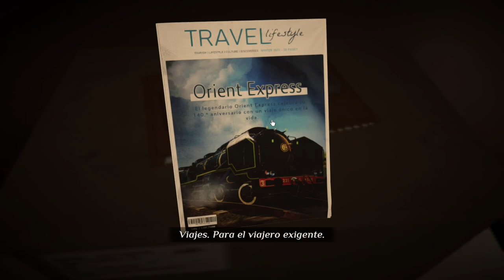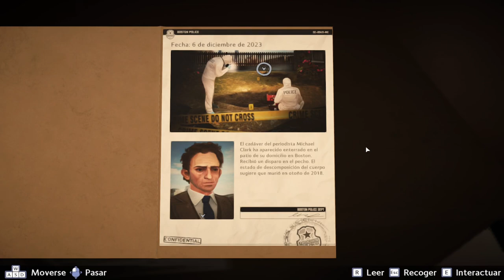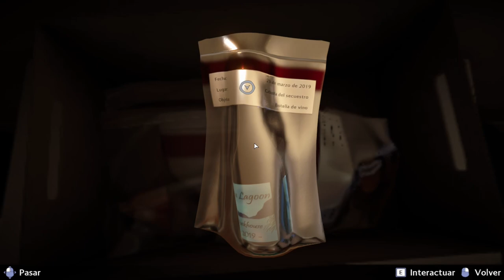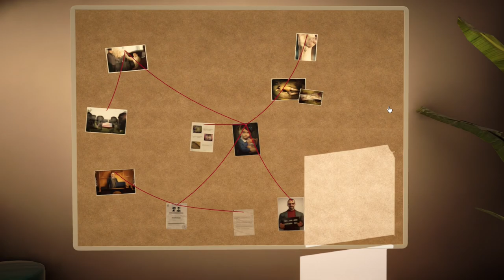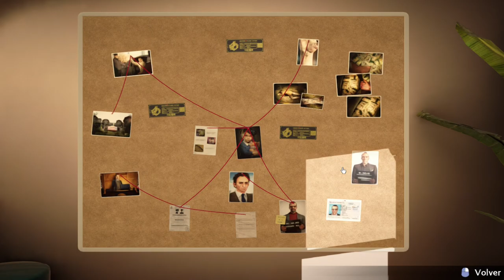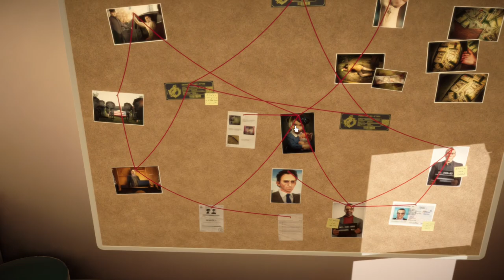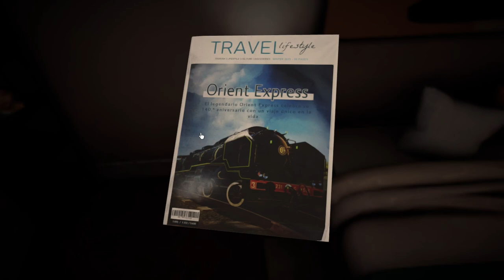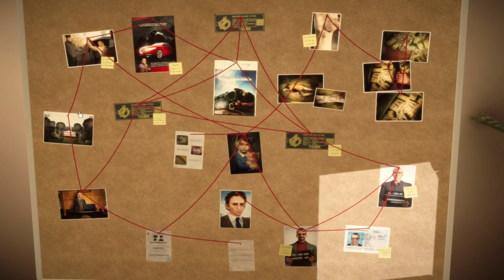Agatha Christie - Asesinato en el Orient Express 🕵️ - Capítulo 7 - El Complot - Gameplay - Español